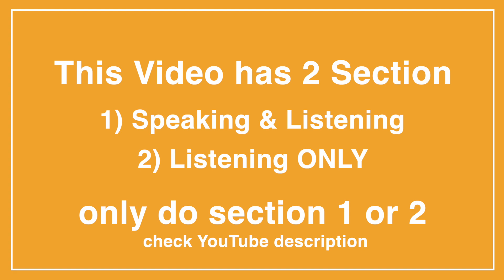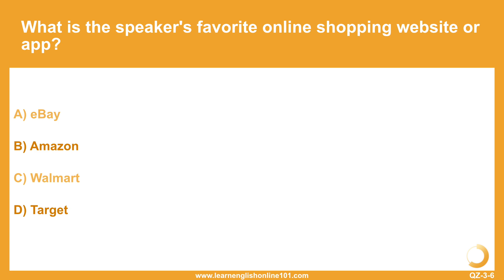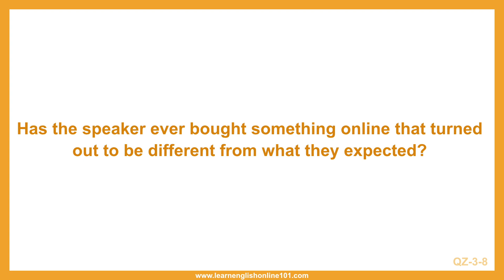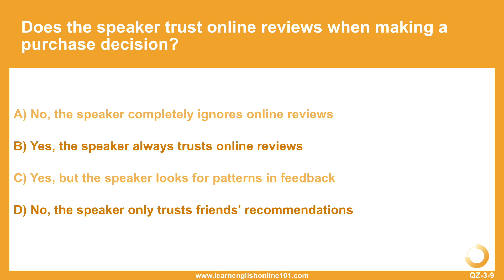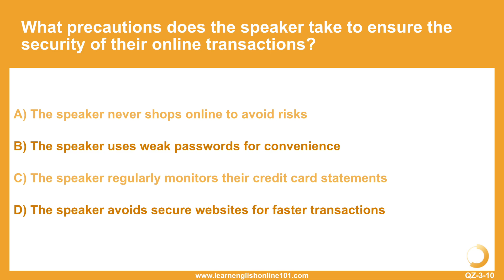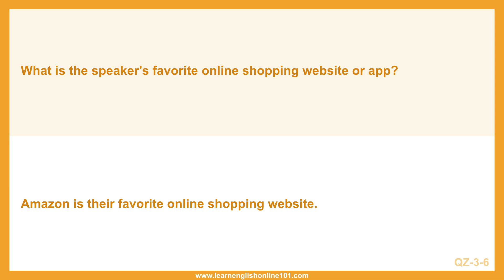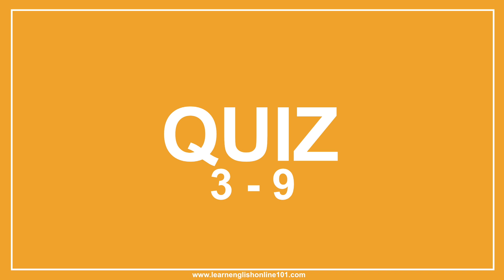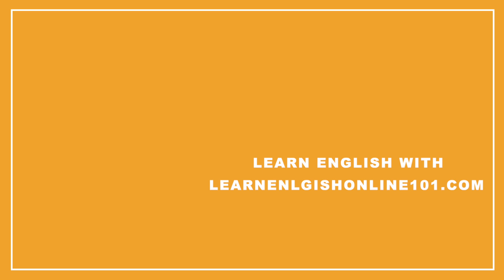English Listening and Speaking Practice Q&A - Online Shopping 2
00:30 Part 1 - Q&A Practice
11:54 Part 2 - Review

【Process】
1) Listen to question and try to respond
2) Listen to Q&A
3) Listen to quiz and try to respond

【Direction】
During this practice, only output a short response. After you are done with the video, type your answer in the comment for writing practice.